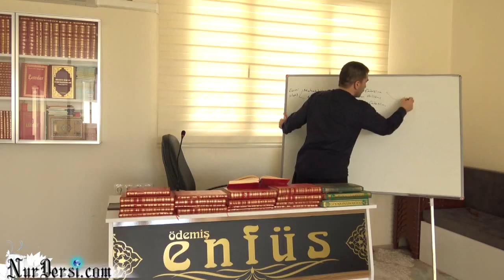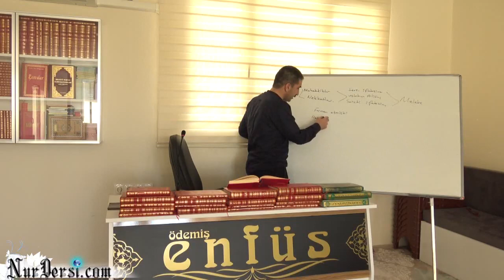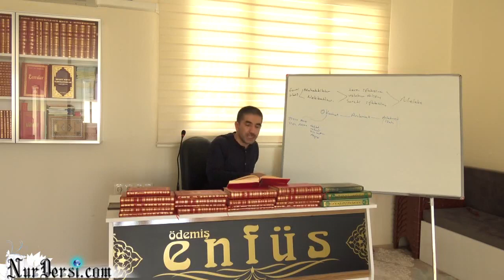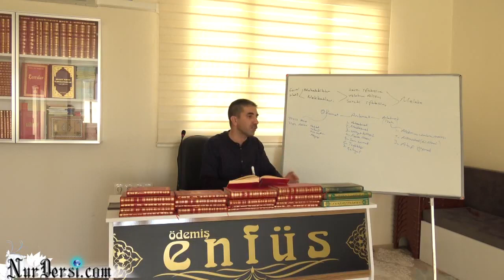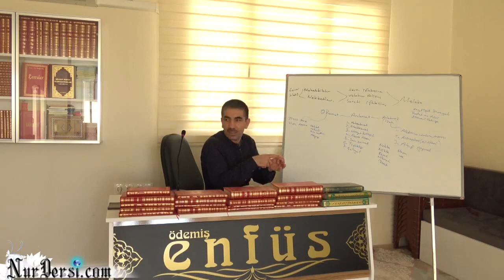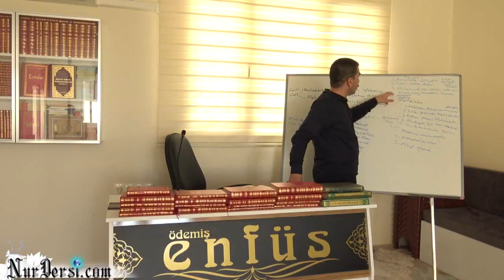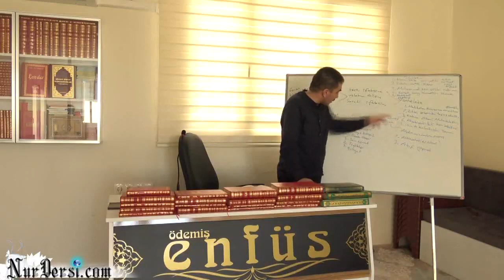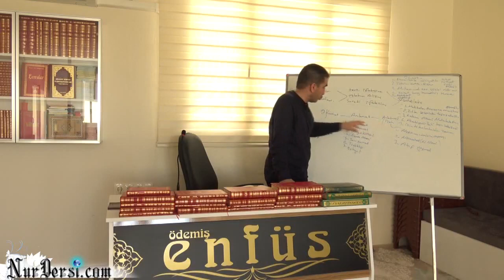Risale-i Nuru anlamak (Murat Dursun)